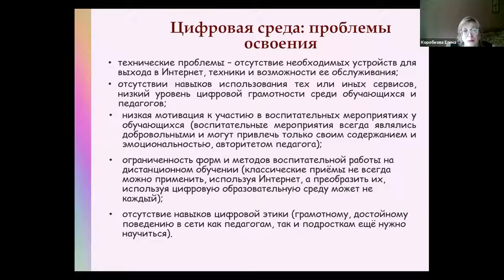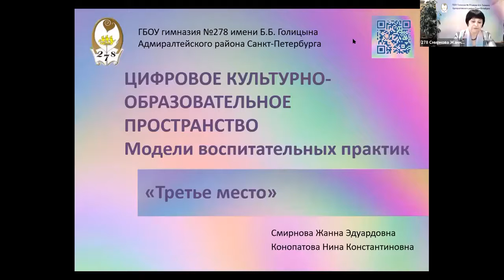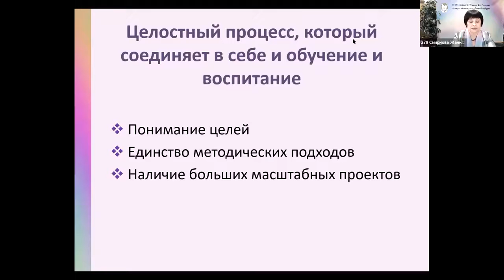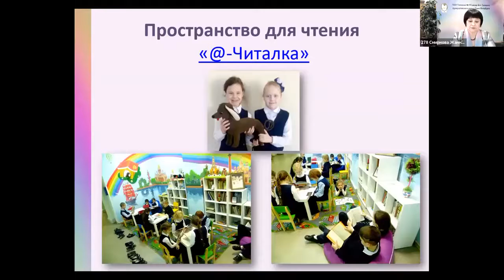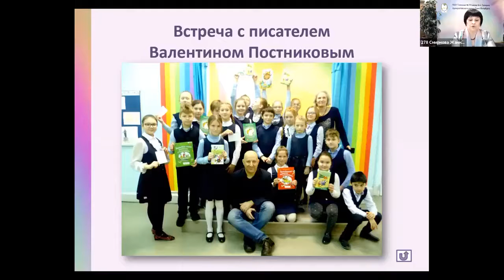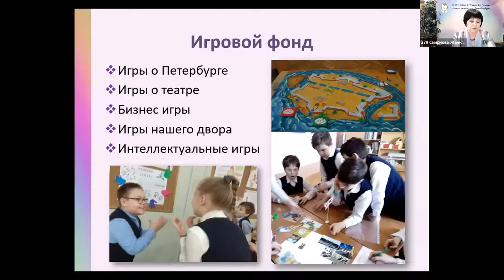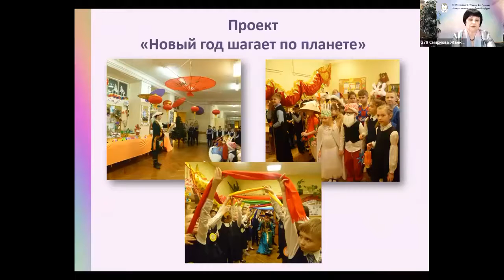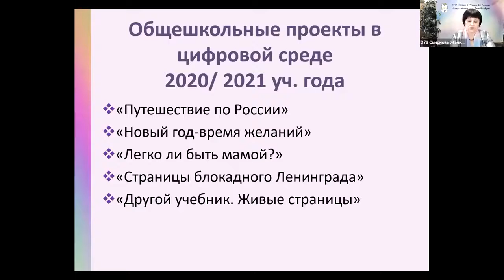Смирнова Ж.Э. «Культурно-образовательные проекты в цифровой среде: возможности и риски»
Петербургский международный образовательный форум-2021 на площадке Голицынской гимназии: научно-практическая конференция «Образовательная коммуникация в пространстве современной школы: открытость и инновации».